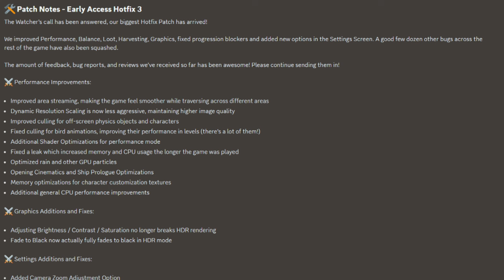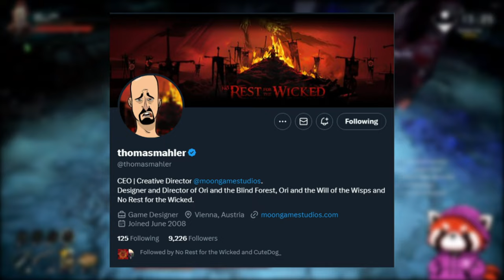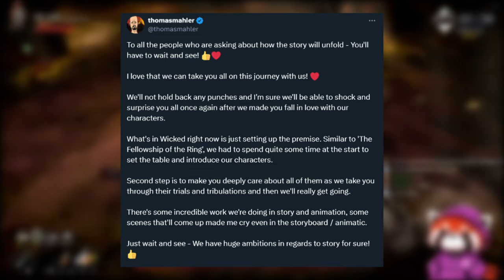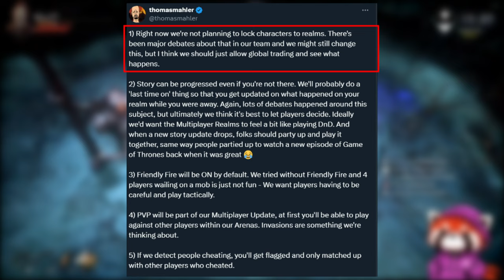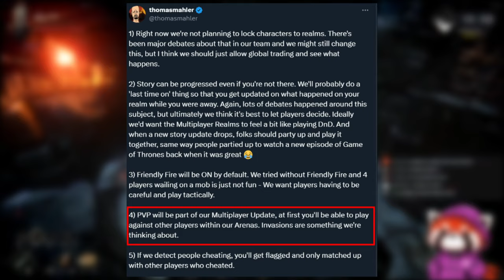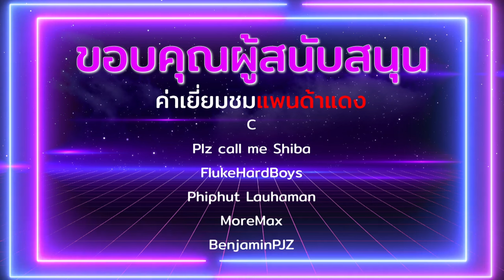No Rest For the Wicked อัป Hotfix แก้ไรแล้วบ้าง แล้วอนาคตจะเป็นยังไง?